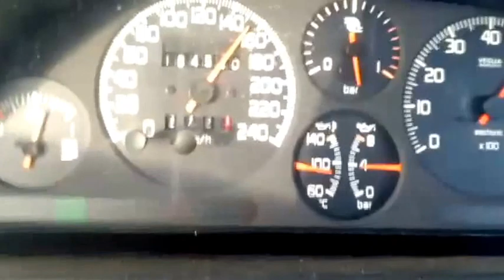Fiat Uno Turbo TB28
HDS Organic clutch Punto GT 215mm. stock tyres (175/60R13). 250cc injectors  1.5cam  engine new rings and bearings. Open exhaust. IN car 2 wheels + tools. Weight with Driver approx 980kg. Stock ECU